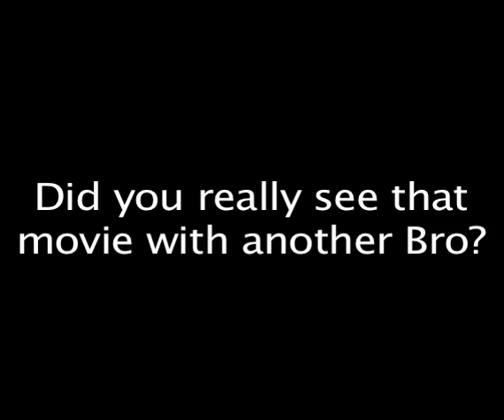Cmon Bro 27 - Twilight Breaking Dawn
When you think of good movies in the year 2011, Twilight Breaking Dawn should not come to mind, but this year...it does. in a big way!